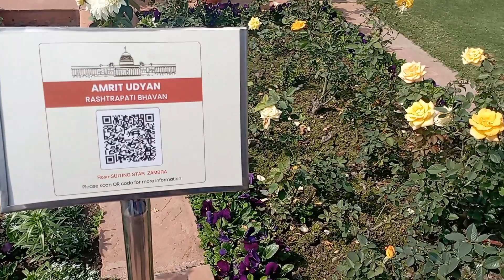Free Entry | Mughal Garden | Amrit Udyan Delhi 2023 | Rashtrapati Bhavan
Entry can be through Online Booking as well as through On-the-spot Bookings. Online Booking can be done through visiting following the Udyan Utsav 2023 link. On-the-spot Bookings On-the-spot bookings can be done at the Registration and information centre or through Visitor Registration Kiosks before entering

Online Booing

OPENING DAYS & TIMINGS

 Gardens of Rashtrapati Bhavan will remain open for the general public from 31st January to 26th March 2023
The Gardens will be open to visitors from 10:00 AM to 5:00 PM (last entry will be at 4:00 PM).
The Gardens will be closed on: a) All Mondays for maintenance
b) On 1st & 2nd March 2023 (Wednesday & Thursday) on account of G-20 meeting
c) On 8th March 2023 (Wednesday) due to Gazetted Holiday on account of ‘HOLI

ENTRY FEE & CHARGES
Booking of slots and entry to the Gardens of Rashtrapati Bhavan during Udyan Utsav is free of cost.

ENTRY

Entry to the Gardens will be through Gate No. 35 of the Rashtrapati Bhavan on North Avenue Road.

POINTS OF ATTRACTION
1. Sheesham (Dalbergia sissoo): A tree over 200 years old
2. Herbal Garden: Herbal, aromatic & medicinal plants
3. Bonsai Garden: Decades old Bonsais
4. Musical Fountain
5. East Lawn: Tulips, Dahlia, Freesia, Hyacinths, Marigolds and Pansies
6. Central Lawn: Floral Carpet and 120 celebrated varieties of Rose
7. Long Garden: Vertical Gardens, Chhoti Narangi and Hanging Baskets
8. Circular Garden: Stocks and Fragrant Climbers
9. Food Court

- Ezra’s Little Planet